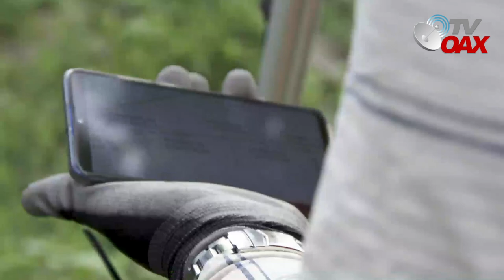Tren InterOceanico y Tren Maya,Genera Miles de Empleo. Avances de Obra.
Tren interOceanico y el Tren Maya son dos grandes obras de millones de Pesos que estan dando buenos inicios en el sureste de Mexico, Miles de Empleos son generados con estas obras.